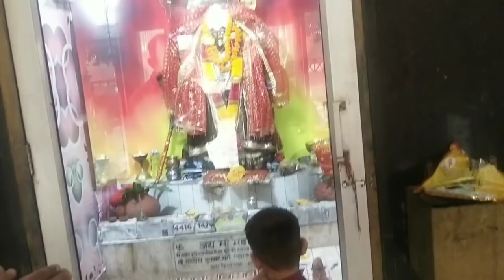Navratri special kanya pujen,कैसे किया हमने कन्या पूजन 👩सच में पहली बार हुआ ऐसा💃